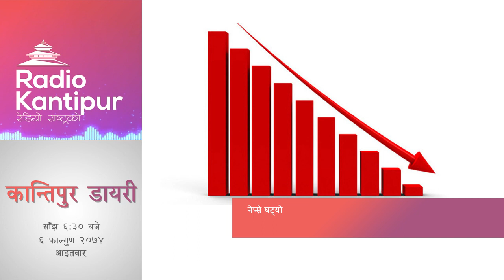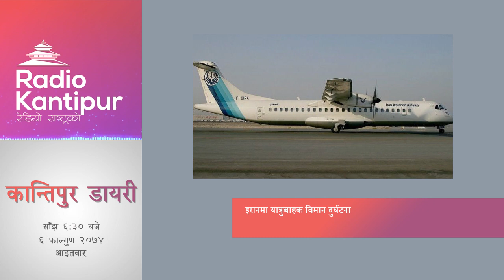Kantipur Diary 6:30pm - 18 February 2018